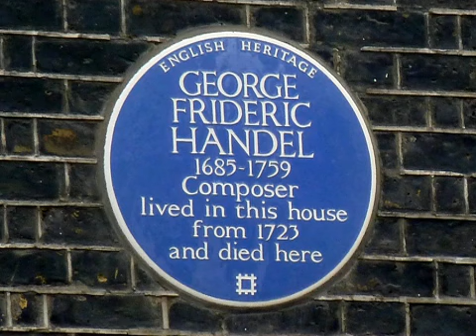Handel - Concerto Grosso, D major, No.5, Op.6 - I. Largo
George Frideric Handel - Handel - Concerto Grosso, D major,  No.5, Op.6 - I. Largo (performed by unknown)

George Frideric Handel (German: Georg Friedrich Händel; pronounced [?h?nd?l]; (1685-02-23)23 February 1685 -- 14 April 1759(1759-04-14)) was a German-born British Baroque composer famous for his operas, oratorios, anthems and organ concertos. Born in a family indifferent to music, Handel received critical training in Halle, Hamburg and Italy before settling in London (1712) as a naturalized British subject in 1727. By then he was strongly influenced by the great composers of the Italian Baroque and the middle-German polyphonic choral tradition. Within fifteen years, Handel had started three commercial opera companies to supply the English nobility with Italian opera. In 1737 he had a physical breakdown, changed direction creatively and addressed the middle class. As Alexander's Feast (1736) was well received, Handel made a transition to English choral works. After his success with Messiah (1742) he never performed an Italian opera again. Handel was only partly successful with his performances of English oratorio on mythical and biblical themes, but when he arranged a performance of Messiah to benefit the Foundling Hospital (1750) the criticism ended. It has been said that the passion of Handel's oratorios is an ethical one, and that they are hallowed not by liturgical dignity but by moral ideals of humanity. Almost blind, and having lived in England for almost fifty years, he died in 1759, a respected and rich man. His funeral was given full state honours, and he was buried in Westminster Abbey. Handel is regarded as one of the greatest composers of all time, with works such as Water Music, Music for the Royal Fireworks and Messiah remaining popular. Handel composed more than forty operas in over thirty years, and since the late 1960s, with the revival of baroque music and original instrumentation, interest in Handel's operas has grown.